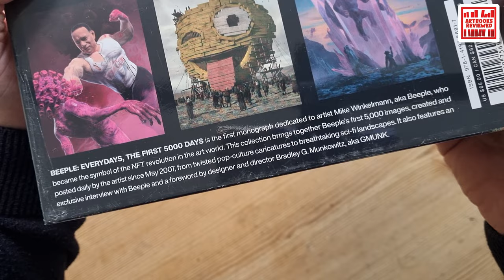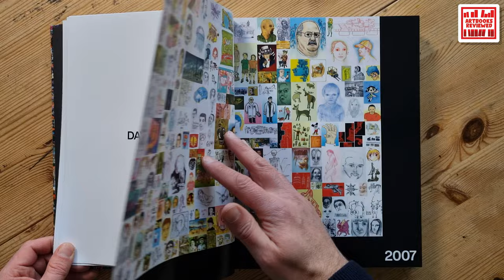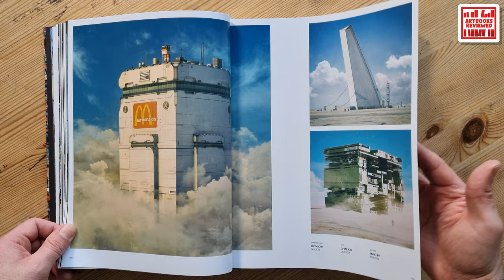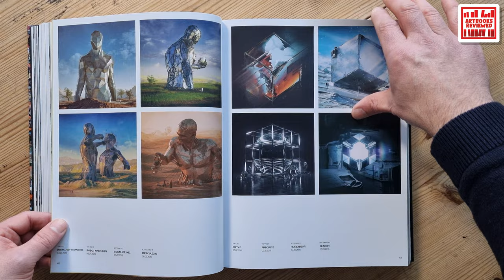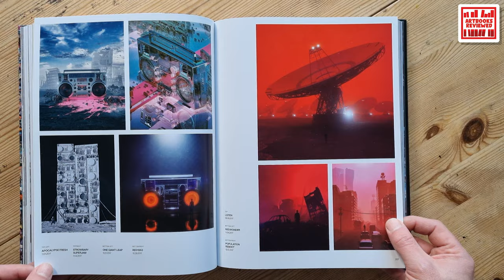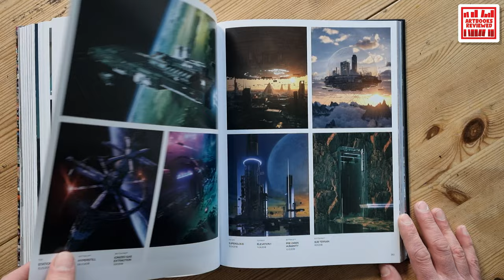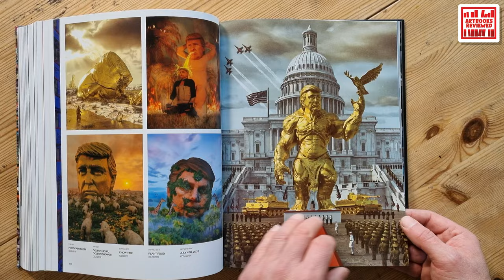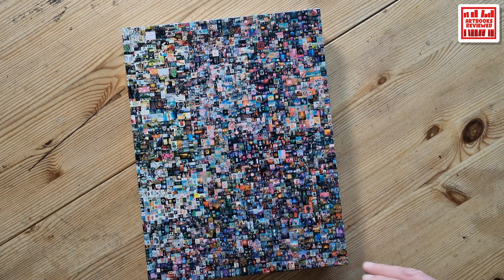Beeple everydays the first 5000 days art by Mike Winkelmann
The art of Mike Winkelmann (also known as Beeple) showcasing a collection of 5000 images created daily since May 2007. The artist blends elements of science fiction, pop culture and surrealism into digital masterpieces!